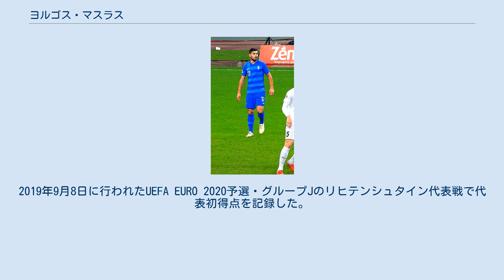ヨルゴス・マスラス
ヨルゴス・マスラス（ギリシア語: Γιώργος Μασούρας、1994年1月1日 - ）は、ギリシャのサッカー選手。
 2012年にイリシアコスAOで選手となり、2014年にパニオニオスFCに移籍した。
2016年4月27日には2017年夏までの契約を2019年夏まで延長した。
2018-19シーズンは不動のスターティングメンバーとして活躍した。
 2019年1月3日にオリンピアコスFCに移籍。
同月30日に移籍後初得点を記録した。
 2019-20シーズンは10月6日に初得点。
12月15日と18日には2得点ずつをあげた。
その後は長く得点が無かったが3月1日に得点を記録した。
 2020-21シーズンは開幕節に途中出場すると一気に2得点を記録した。
 2018年11月9日、ギリシャ代表新監督のアンヘロス・アナスタシアディス監督からUEFAネーションズリーグに出場する代表選手に選出され、「国を代表してプレーする事は全選手の夢であるし、自分にその機会が巡ってきて嬉しい。幼い頃からの夢だった。」と述べた。
同月18日のエストニア代表戦で代表初出場を記録。
2019年9月8日に行われたUEFA EURO 2020予選・グループJのリヒテンシュタイン代表戦で代表初得点を記録した。